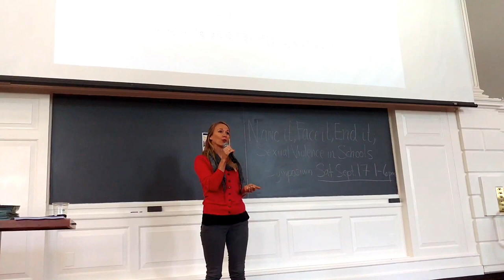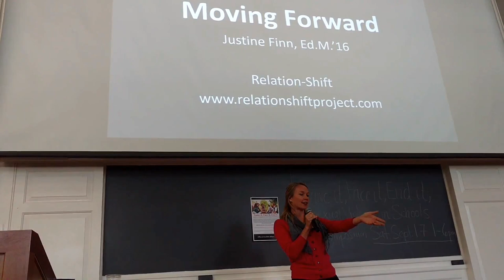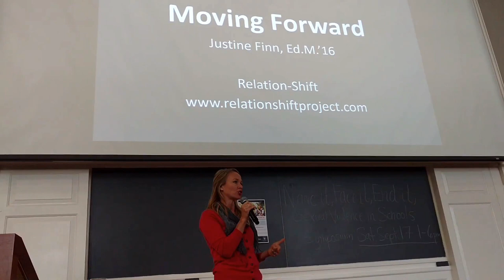Inviting Educators to Tackle Sexual & Relationship Violence in Schools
Presentation by Relation-Shift Director Justine Finn at Harvard Graduate School of Education.